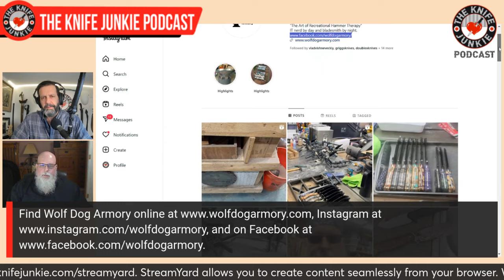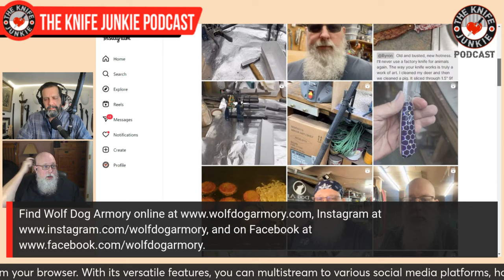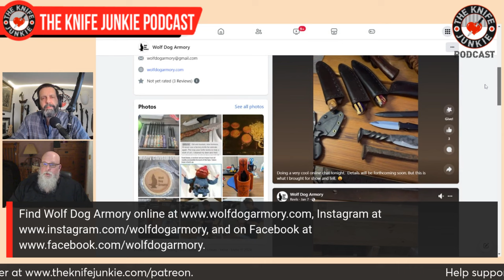Byron Ray, Wolf Dog Armory: The Knife Junkie Podcast (Episode 472)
Byron Ray of Wolf Dog Armory joins Bob "The Knife Junkie" DeMarco on Episode 472 of The Knife Junkie Podcast

A self-proclaimed IT nerd by day and bladesmith by night, Byron's knife company is named after the family dog, and he says his knife-making is therapeutic, calling it "The Art of Recreational Hammer Therapy."

Byron's great-grandfather was a blacksmith, and though Byron never knew him, his anvil sat behind his granddad's shop while he was growing up. He used that anvil to pound out spears and knives from a welding rod, but when he bought a knife blank and put a handle on it, he was hooked.

College, a career, and raising kids put knife-making on hold for a few decades. After finding an old railroad spike at his granddad's shop, Byron began researching how to make a knife out of it.

In 2013, Byron made his first "soup can" forge and made several knives with it, graduating later that year to a brake drum coal forge. Eventually he created his own propane forge and adopted a more professional process; after all, bladesmithing will be Byron's encore career.

Wolfdog Armory produces traditional American-style fixed-blade knives, from hunters and scalpers to choppers and Bowies.

Host: Bob "The Knife Junkie" DeMarco